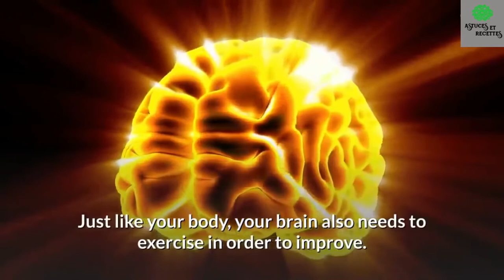Recette tonique pour le cerveau : Améliore votre mémoire et maintient votre cerveau en bonne santé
:Au cours des dernières décennies, l'espérance de vie moyenne a augmenté, entraînant une hausse de la population âgée de plus de 60 ans. Certaines personnes atteignent même 80 ans et, bien qu'elles semblent en bonne santé physique, elles souffrent presque toutes de problèmes de mémoire. Beaucoup, malheureusement, oublient non seulement des choses du passé, mais aussi des détails plus récents, comme ce qu'ils ont mangé à midi. Mais je parie que cela vous arrive aussi, n'est-ce pas ? De nombreuses personnes ont des difficultés à penser rapidement et à se souvenir des faits. Cette usure mentale est naturelle, même si elle peut être évitée. Cela signifie que l'état de votre cerveau n'est pas forcément compatible avec votre âge officiel. Saviez-vous que certains problèmes peuvent vous faire paraître plus vieux de plusieurs années ? Si un jeune prend les précautions nécessaires pour préserver sa mémoire, il aura très probablement un cerveau en bonne santé lorsqu'il sera vieux. La première étape consiste à surveiller son alimentation et à éviter la consommation excessive d'alcool et de drogues, comme la marijuana. Des problèmes tels que la schizophrénie, la bipolarité et le TDAH (trouble déficitaire de l'attention avec hyperactivité) entraînent un vieillissement prématuré du cerveau. Les scientifiques vous conseillent de commencer à traiter ces troubles le plus tôt possible. Une autre chose facile à faire est de jouer à des jeux interactifs tels que des jeux de société, des puzzles ou des jeux de mémoire. La lecture, l'écriture et l'écoute de musique classique vous aideront également à faire travailler votre cerveau. Tout comme votre corps, votre cerveau a également besoin d'exercice pour s'améliorer. Comment va votre mémoire ? Avez-vous des difficultés à vous concentrer ? Votre cerveau a peut-être besoin d'un peu plus d'énergie et de nutrition. Dans la vidéo d'aujourd'hui, nous allons vous montrer une recette naturelle pour aider votre cerveau à rester actif ! Elle est riche en nutriments et peut agir directement sur la santé cognitive, ce qui est formidable ! Cette recette fait appel à la levure de bière (levure de bière) et à l'avoine. La levure contient d'excellents niveaux de vitamines du complexe B. Toutes ces vitamines, ensemble, jouent un rôle important dans la santé cognitive. Toutes ces vitamines, ensemble, jouent un rôle important dans notre métabolisme cellulaire, la production d'énergie et l'exercice de notre cerveau. L'avoine est un excellent aliment pour le cerveau et peut être consommée comme bon vous semble.